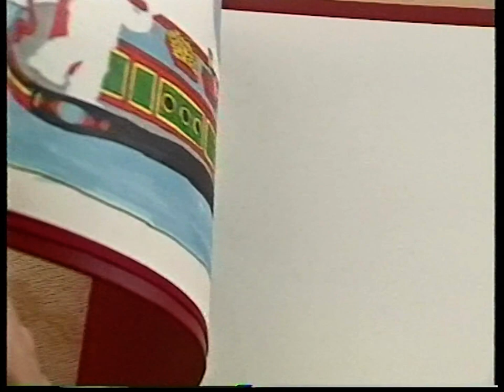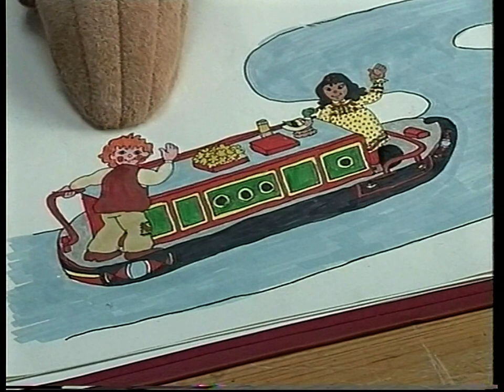Rosie & Jim - 03x21: Flood on the Boat (Pat Hutchins | 1995)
One thirsty Loopy results in the kind-hearted ragdolls accidentally leaving the taps overflowing, causing belief of a boat flood.